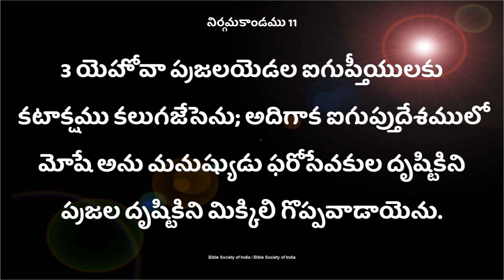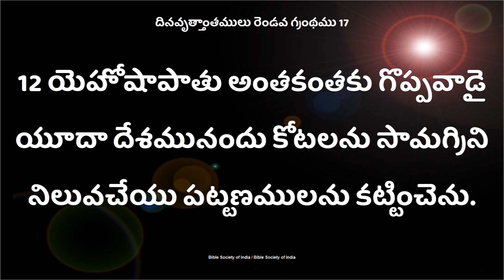26th July 2020||హోసన్నా మినిస్ట్రీస్ అనుదిన కృప||గొప్ప చేయుదును||Pas.Ramesh